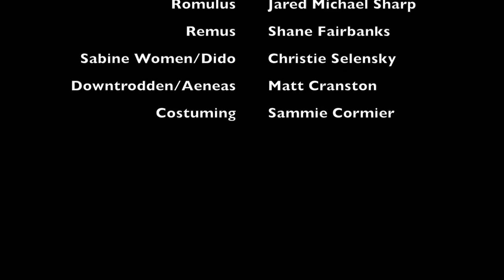Romulus for Rex 753 BCE (Ancient Roman Campaign Ad)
Which founder of Rome will you choose?  Romulus, Remus, or Aeneas?  If you want victory, war booty, and women, the choice is clear!  Romulus for Rex!

Campaign video for Western Civilization 101